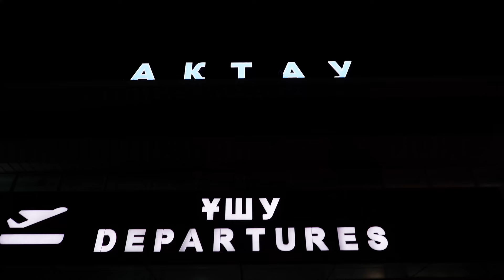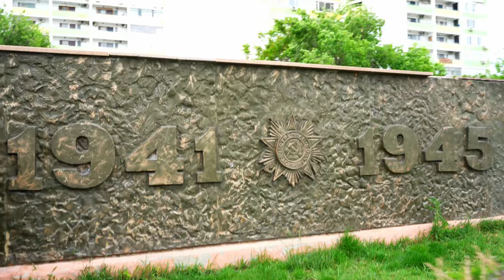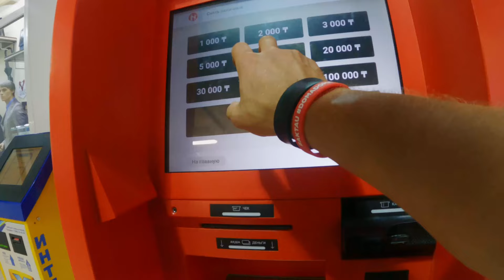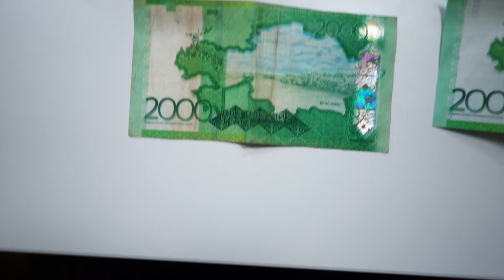Best first impression of Kasachstan🇰🇿Backpacking the world, Travelvlog, **30**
I came to the city Aktau and felt like home, people are so kind and generous.

🔵 Traveling the world as a backpacker is an experience  what will shape your life and it's never to late to go out there, to see this beautiful world.

My technical equipment:
💻 MacBook Air m1 2020
Anker USB C Hub for MacBook
🎧 Headphones Powerbeats Pro

📸🎥CAMERAS AND SUPPLIES
Sony Alpha 7 iii
⧗ Zeiss Batis 85mm f/1.8 Lens for Sony E Mount
⧖ Sony SEL28F20 FE 28mm f/2-22
Backpackclip Peak Design Capture Camera Clip V3
Gimbal Dji ronin rc

📷 GoPro HERO9 Black

🚁 Drone Mavic air 2
DJI Mavic Air 2 ND Filters Set (ND4/8/32)

🎤MICROFONS
Rode Microphones Wireless GO II Dual Channel Wireless Microphone System
Rode Lavalier GO Professional-Grade Wearable Microphone
Shure VP83F Lens Hopper Camera-Mounted Condenser Microphone with Integrated Flash Recording

⚡️Powerbank Xiaomi Mi 50W 20000mAh Power
Solar Panel, Anker 21W 2-Port
Travel 5C Tripod 54.3 inches Lightweight

🧦ESSIANTIAL CLOTHES
Rainpans Arc'teryx Men's Straight

MERIWOOL Mens Base Layer - 100% Merino Wool
Men's Merino Wool Socks 4 Pack

🔪 Leatherman Charge Plus TTi - Titanium multi-tool
💤 Sleeping mat Thermarest
🚽 Portable Bidet for Travel

🎒Sea to Summit Big River Dry Bag, Ultra-Durable Roll-Top Dry Storage

🛏 Sleeping bag Western Mountaineering AlpinLite 20 Degree

👍 Your like makes the difference!